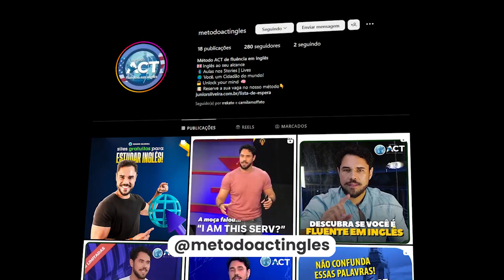INGLÊS NO "ZELDA: TEARS OF KINGDOM"